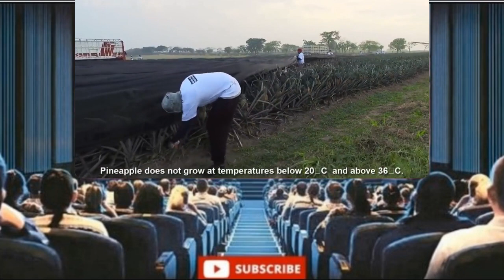Black Acres of the Gambia, this is how to cultivate sweet & juicy Pineapples on an industrial scale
Free information for Black acres of the Gambia who seen to have absolutely no idea how to cultivate pineapples, but has ambitious plans to not only feed the Gambia, but export them as well.